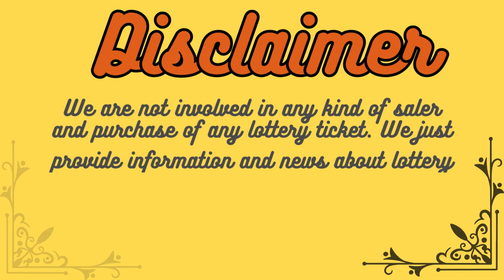Oklahoma Evening Lottery Draw Results - Nov 28, 2023 - Pick 3 - Cash 5 - Powerball - Lotto America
Today November 28, 2023, Find in this video the Oklahoma evening lottery live drawings results, Top payouts(prizes), and the latest winning numbers. These Oklahoma Evening lotteries' live drawings results are drawn in the evening time daily.

The Oklahoma Evening Lottery live draw results are broadcasted in the Evening daily at 9:10 p.m., CT. by The Oklahoma State Gaming Commission. Every day, The Oklahoma Evening Lottery live draws videos are uploaded on this YouTube Channel "Lottery Results". For other USA States lottery results, winning numbers, payouts, and news.

Find in this post, Pick 3, Cash 5, Lucky For Life, Mega Millions, Lotto America, and Powerball live drawing lottery results, jackpot prizes, and winning numbers for today Nov 28, 2023, past 30 days.

Watch in this Youtube channel playlist, past KS evening lottery results for 30 days and more:

Support and energize us by liking and sharing our every day Oklahoma lottery results from videos.